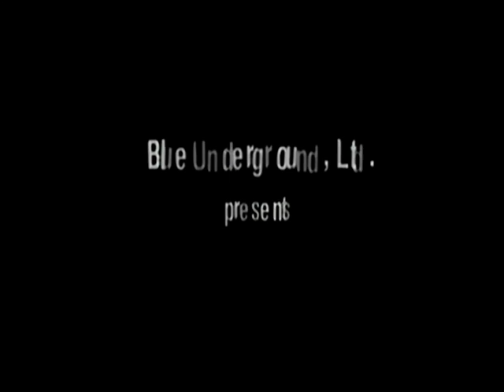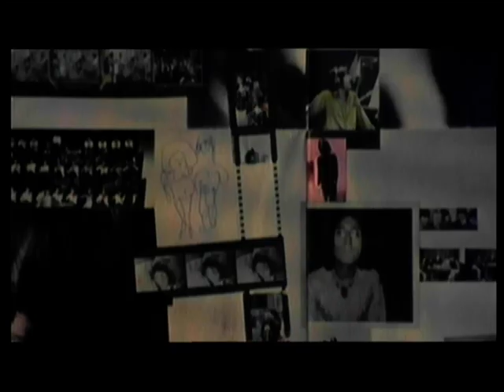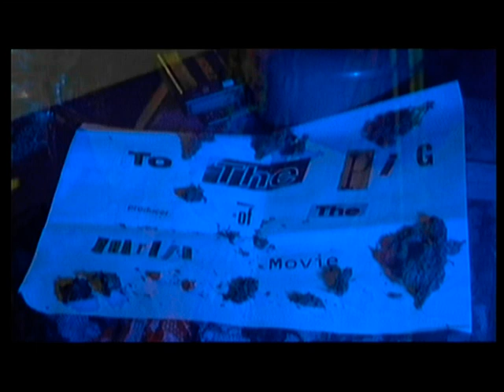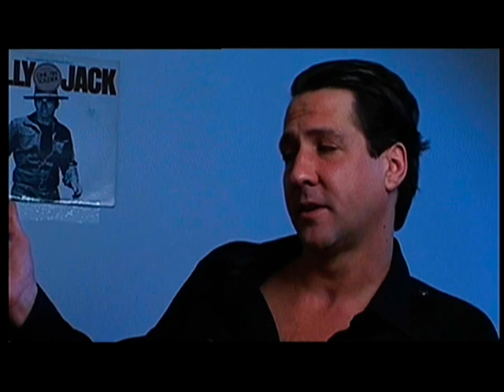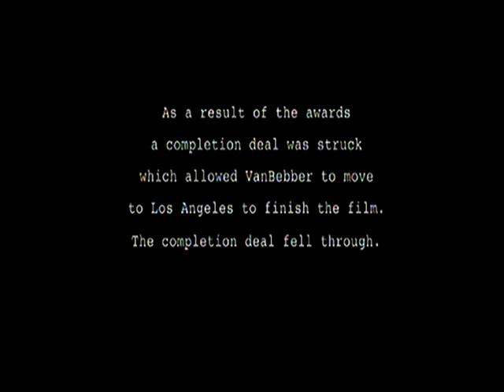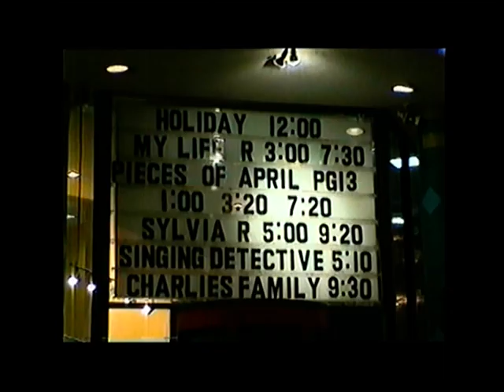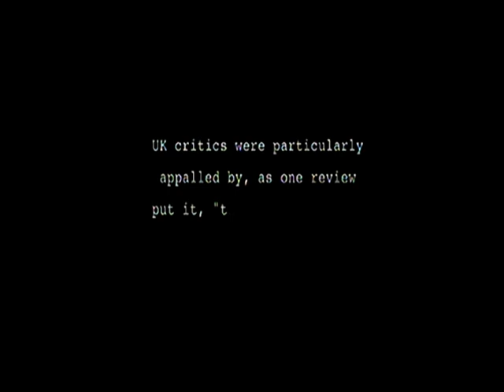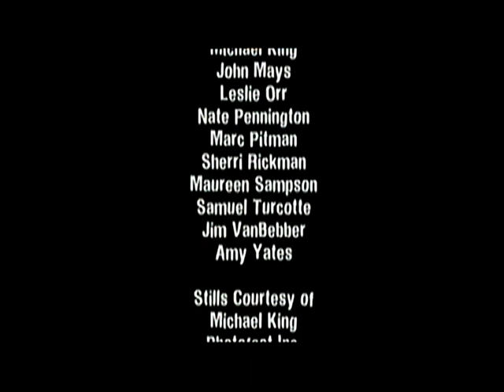THE MANSON FAMILY (Jim VanBebber 2003) : The Making Of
Blue Underground presents : "The VanBebber Family"

I remember first reading about VanBebber's underground epic (and other cult favorites) back in the summer of 1989 in the late great Chas. Balun's wonderful Deep Red Horror Handbook when it was still a work in progress called "Charlie's Family". Before Blue Underground stepped in a decade and a half later to help finishing and finally releasing it under its new and more commercial title "The Manson Family", VanBebber had his original screenplay published as "Charlie's Family: An Illustrated Screenplay to the Film by Jim VanBebber" as volume 10 in the Creation Cinema Collection in 1998 by the U.K. based (and at that time still legitimate) Creation Books.

I consider Jim VanBebber's "The Manson Family" to still stand as The Best of all those motion pictures made about the Tate-LaBianca murders, closely followed by John Aes-Nihil's "Manson Family Movies" (best viewed with John's informative audio commentary) and John Roecker's irreverent stop-motion animated musical comedy "Live Freaky, Die Freaky".